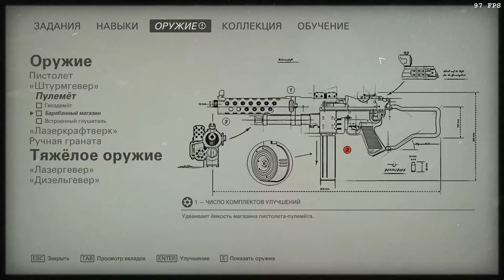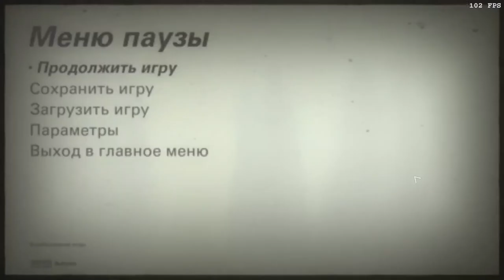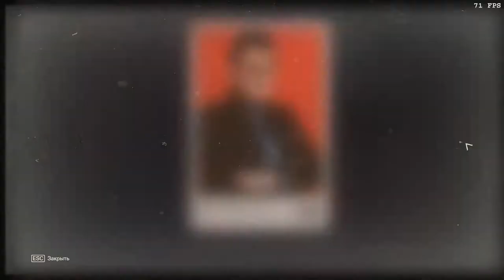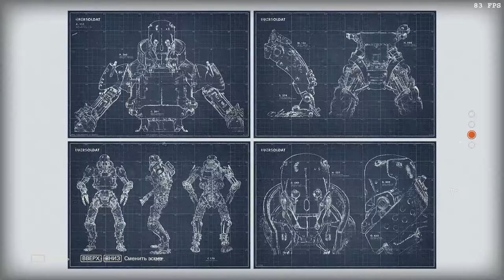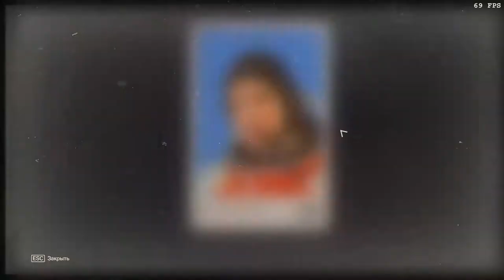Wolfenstein II: The New Colossus (Über). Розуэлл, транспортная станция.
12:20 – оружейный модуль.
13:00, 17:01, 20:00 – золото.
15:10, 18:01, 18:29, 21:17, 21:28 – карточки звёзд.
18:20, 18:44, 19:19, 19:49, 20:10, 20:55, 21:03 – тексты.
18:56, 20:30 – эскизы.
20:18 – запись.
21:12 – карта.